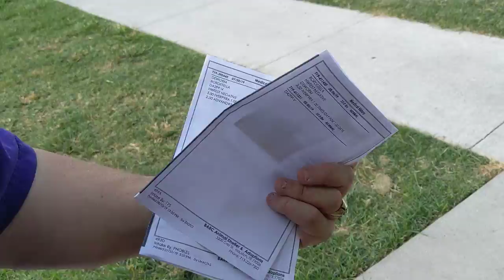A1645369 Angelica - A1642763 Dede temp test